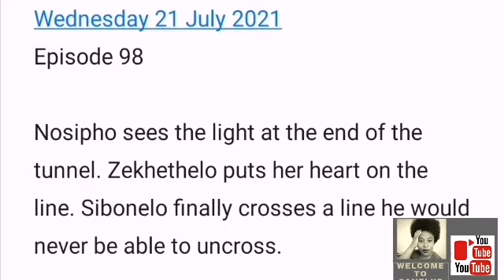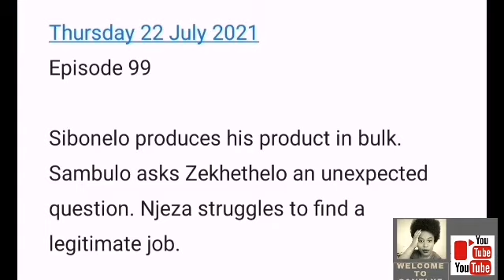Uzalo 19 July 2021